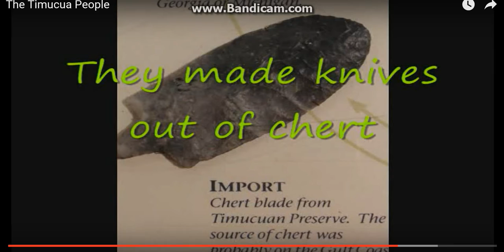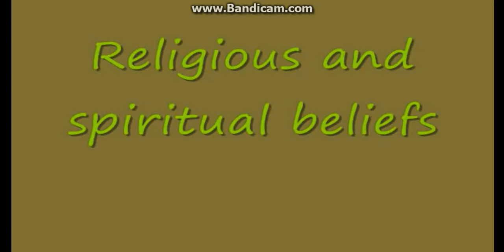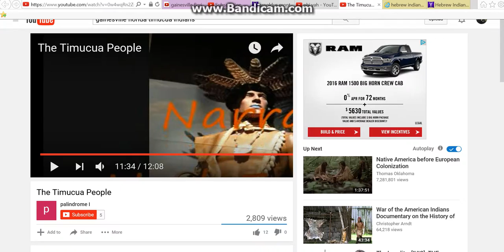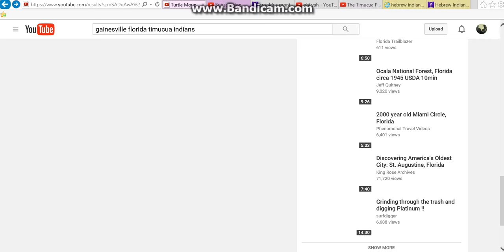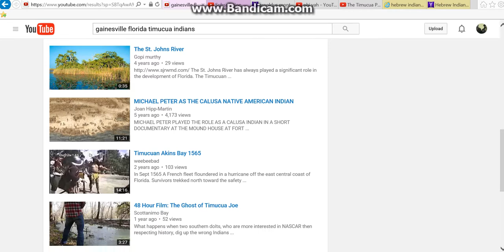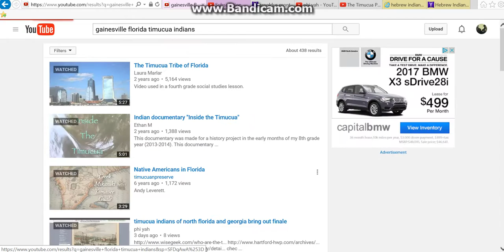Florida timucua watch.aborigonal ppl we exist hidden in plane site.the shemitic tribes Pt.3